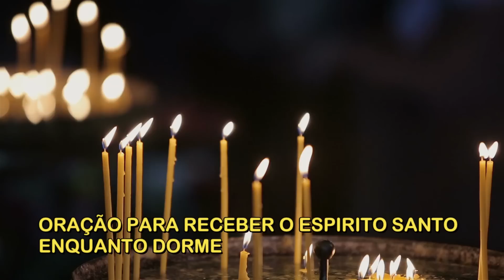ORAÇÃO PARA RECEBER O ESPIRITO SANTO ENQUANTO DORME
Neste vídeo você encontra uma oração de entrega ao Espírito Santo para ouvir enquanto dorme. Dessa forma, você permite que sua mente, corpo e alma fiquem sob os cuidados do poder divino.